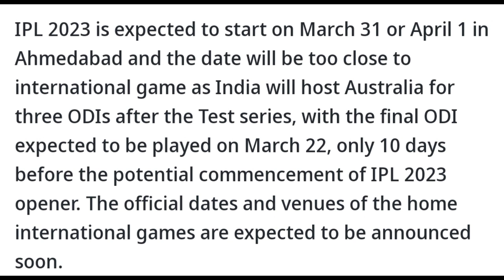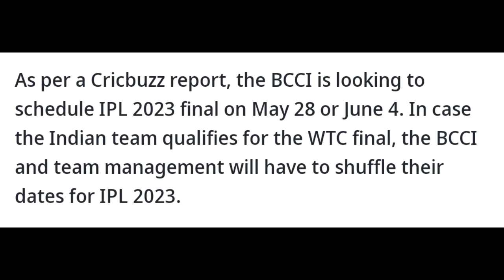BREAKING🚨 BCCI Announced IPL 2023 Starting Date || এই তারিখ থেকে শুরু হবে IPL 2023 😍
Topic:
RCB News
Rcb2023 News
Ipl news
Ipl 2023 news
Ipl 2023 trade window update
Iol 2023 trade window start date
Ipl 2023 mini auction date
Ipl 2023 mini auction venue
Cricket News Bangla
ক্রিকেট নিউজ
বাংলা নিউজ